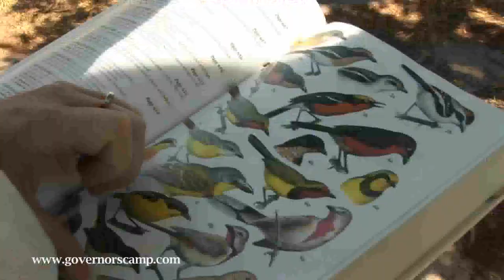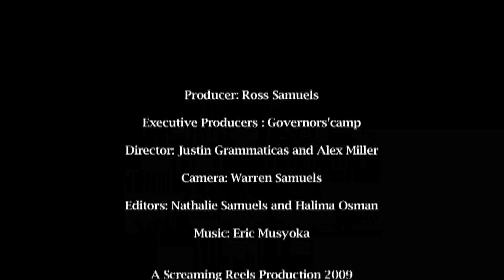Governors' Camp Collection, Little Governors' Camp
Intimate in character, Little Governors' Camp has just seventeen tents tucked around a large watering-hole that tees with animal and bird life. The Camp is located in the heart of the best game viewing area of the Masai Mara National Reserve. It is one of the few camps located inside the reserve. Getting here is an adventure in itself, crossing the Mara River by boat, then walking beneath the canopy of indigenous forest trees. We offer our clients with a wide range of activities during their stay with us, these include daily game drives, hot air balloon safaris, big game walking safaris, cultural visits to the local Masai villages and bush meals.